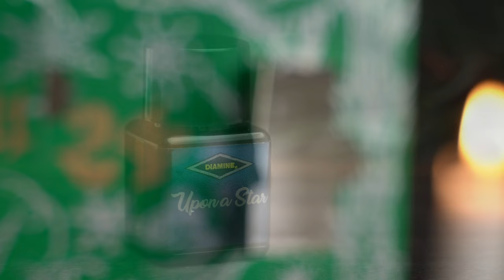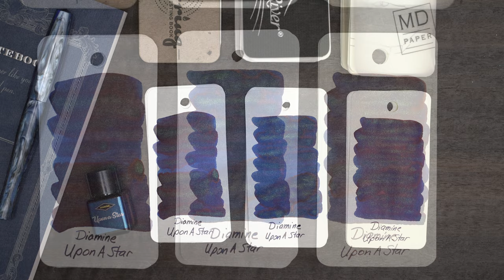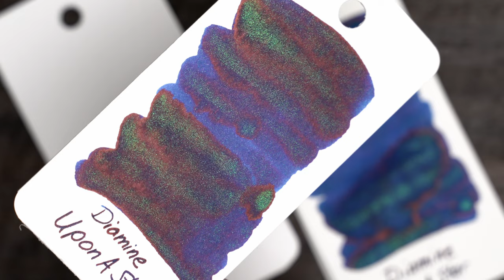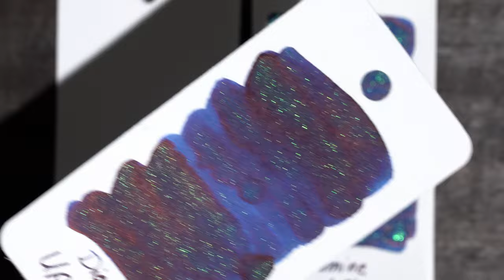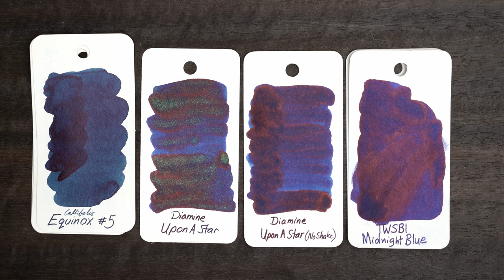Diamine Inkvent Calendar 2022: Day 13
What? I forgot to do writing samples? Yes. Mostly just ran out of time :-)

This is Day 13 of the 2022 Diamine Inkvent Calendar! As usual, I'll be looking at the day's tiny bottle of fountain pen ink, doing an ink swatch on a few different fountain pen friendly papers, comparing it with similar colors, and this time I'll show you my attempt at a painting with this ink.

Some of the Music in this video is from Hooksounds.com. If you're looking for this type of music for your videos, check them out with my link to support my channel